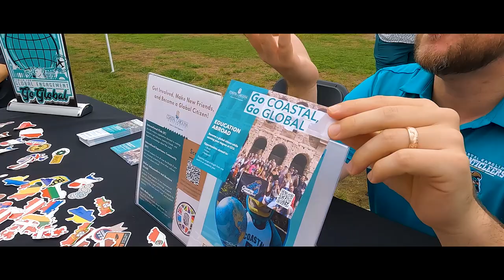Coastal Now - Organization Kickoff Day Fall 2022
One day before Coastal Carolina University students start classes for the fall semester, many student groups on campus came together to recruit new members during Organization Kickoff Day on Tuesday, Aug. 23, 2022. Nearly 200 groups are officially registered with the University, and a large number of them had a presence on Prince Lawn during the event.

OK Day gives students the opportunity to find clubs and organizations that suit their interests so they can start getting involved the moment they set foot on campus.

Coastal Carolina University is a dynamic public institution located in Conway, just minutes from the resort area of Myrtle Beach, South Carolina. Coastal Carolina University offers baccalaureate degrees through more than 95 majors. Among CCU's graduate-level programs are 27 master's degrees, two educational specialist degrees, and two doctoral programs: the Ph.D. in marine science: coastal and marine systems science, and the Ph.D. in education. The most popular undergraduate majors are marine science, management, exercise and sport science, and communication. CCU boasts a growing array of internship, research and international opportunities for students, as well as numerous online programs through Coastal Online.

Coastal Carolina University is ranked No. 5 on the Best Value Schools (South) list released by U.S. News & World Report for 2022.